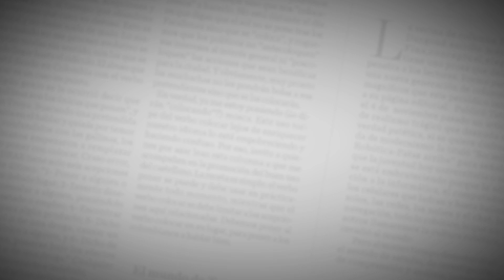Chica Miércoles | Yoselin Rincón, señora Cartagena 2019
Yoselin Rincón, de 27 años, es natural de Cúcuta (Norte de Santander), pero su crianza fue forjada en la ciudad de Cartagena. De modo que, resulta recurrente escucharla decir que se siente “muy cartagenera”. Está casada con el Grandes Ligas Julio Teherán, con quien tiene un hijo llamado Jordan, de tres años. Hace ocho vive en Estados Unidos, pero periódicamente visita Cartagena con el fin de supervisar su boutique de ropa, que materializó hace dos años.